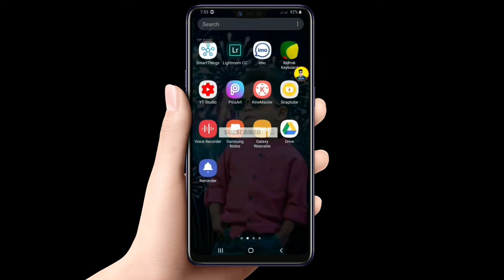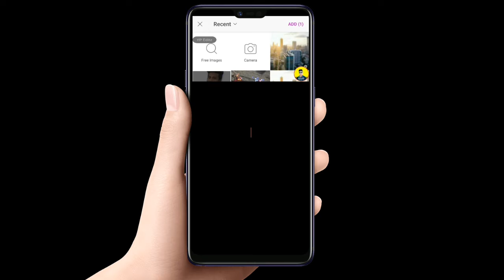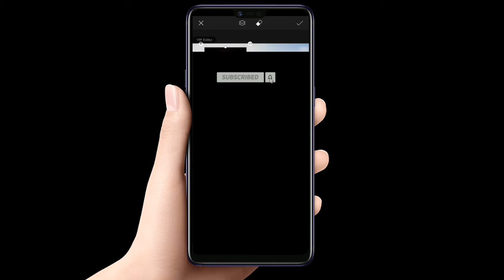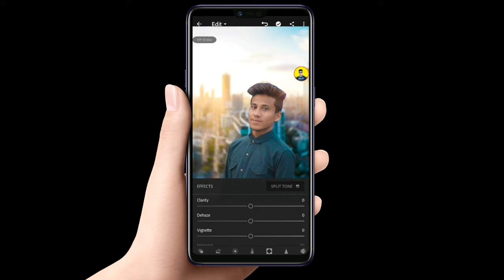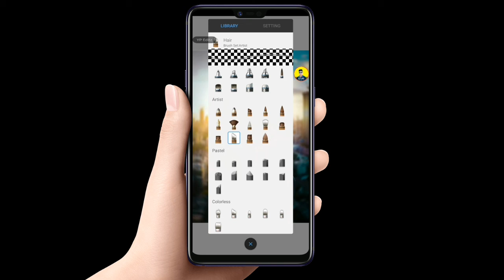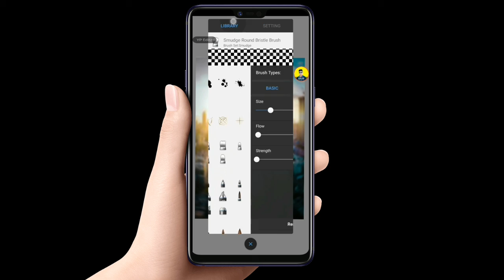YPEditz- Best photo editing | Picsart | Skechbook | Lightroom | YP Editz